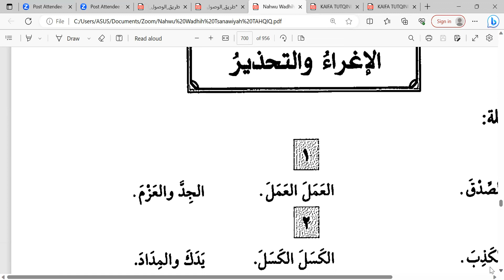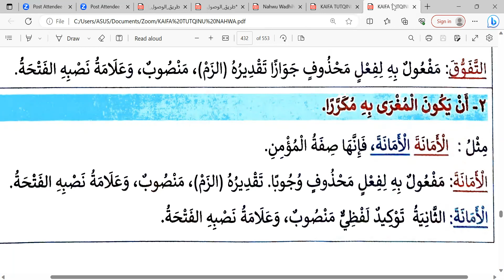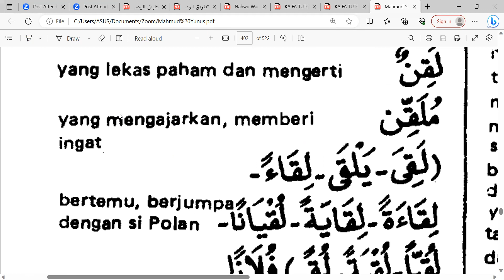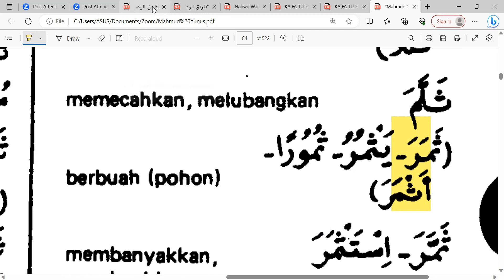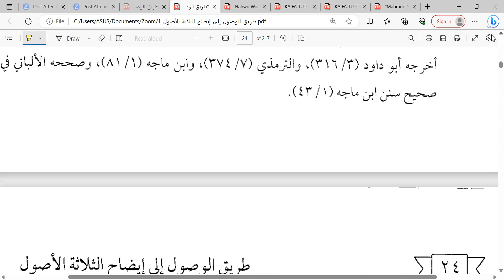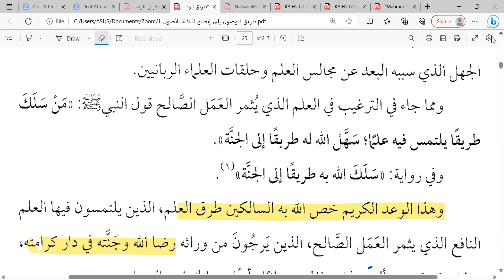Syarh Tsalatsatul Ushul kelas Akhwat Angkatan ke-1. Hal. 42-43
Rabu 09/08/2023 Semoga bermanfaat